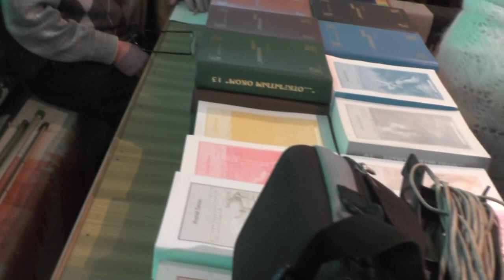Занятие по изучению святой Библии. Мф. 18 гл. 24. 02. 2019